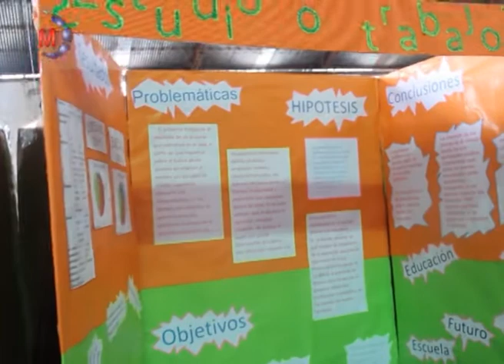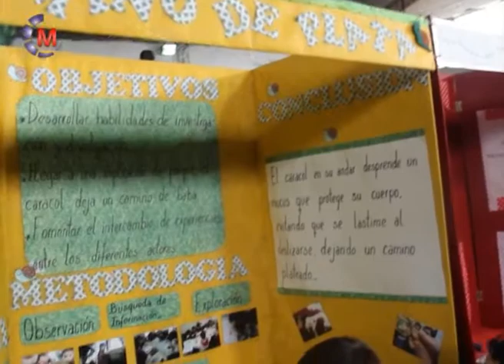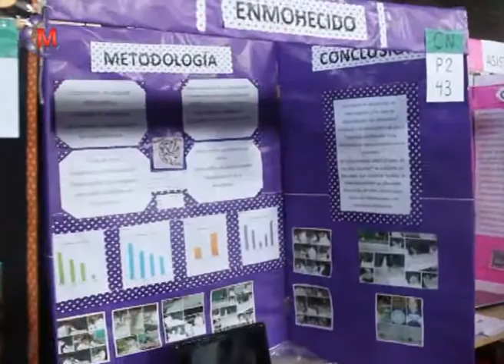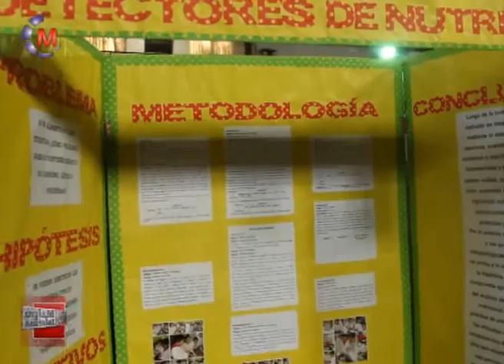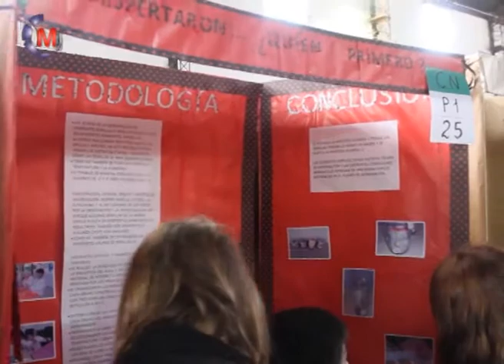7º FERIA DISTRITAL DE CIENCIAS │Organizada por el Colegio Pbro Mauro Golé y la Escuela Esp. Nº501